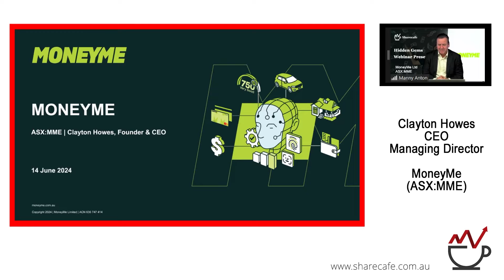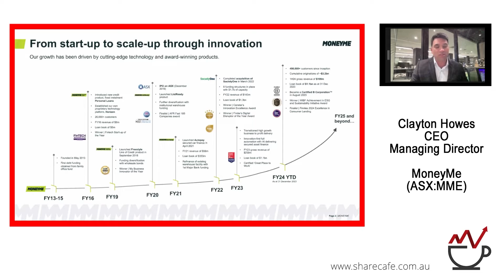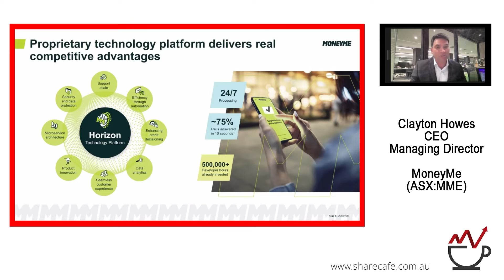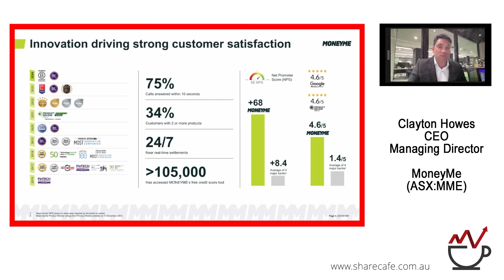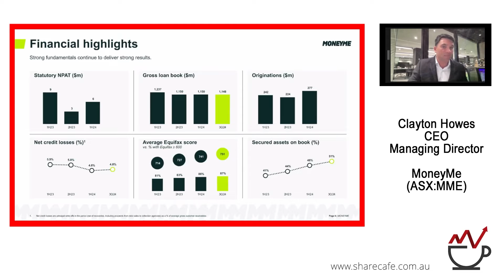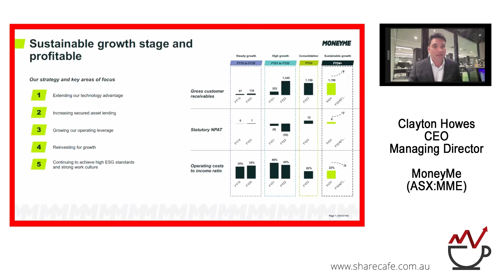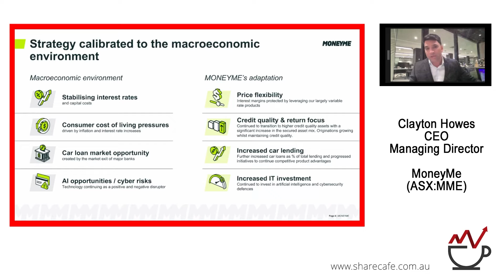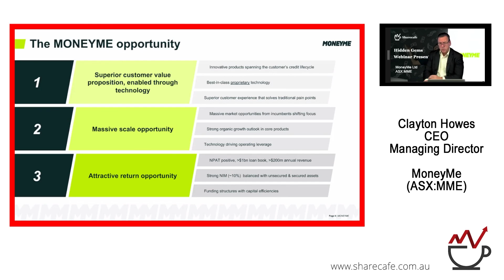MoneyMe (ASX:MME) - Webinar Presentation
Clayton Howes - CEO & Managing Director - MoneyMe (ASX:MME) is a digital lender and non-bank challenger changing the way Australians access credit.